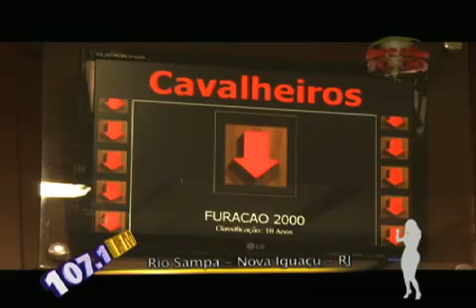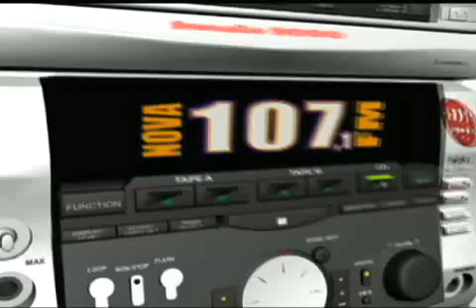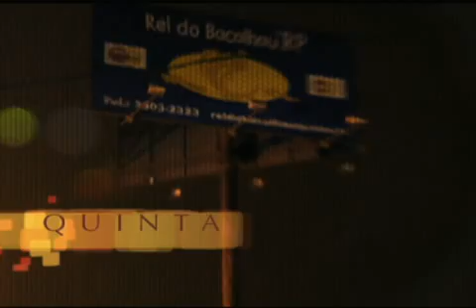28/07 - PROGRAMA DA FURACÃO 2000